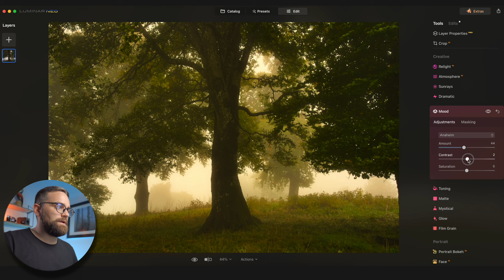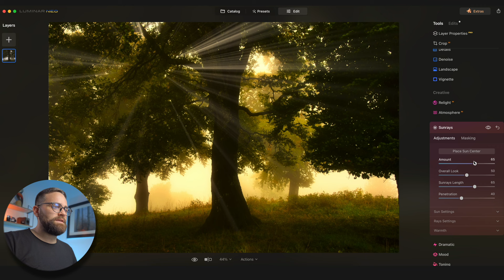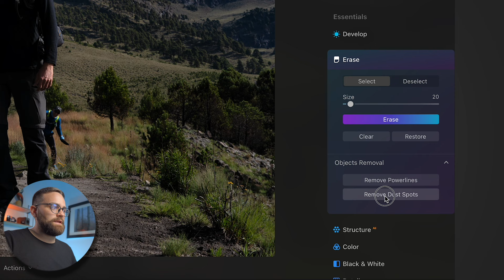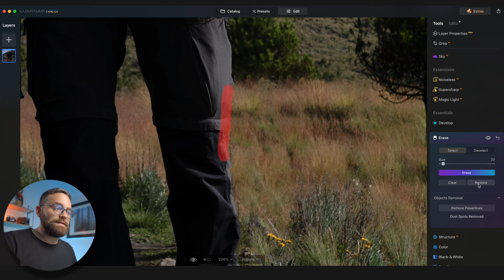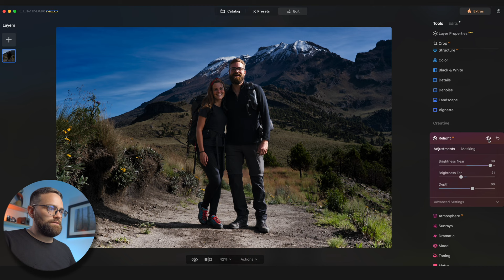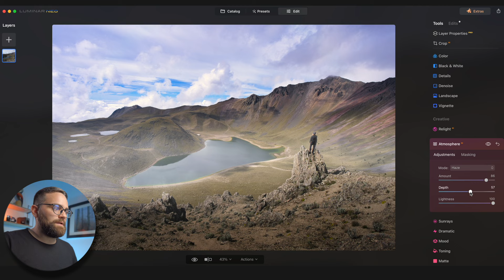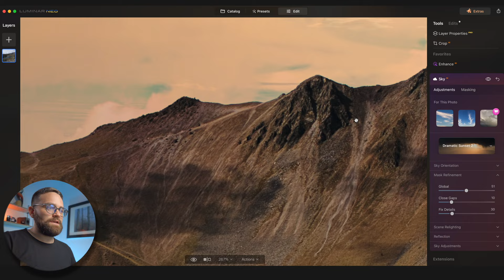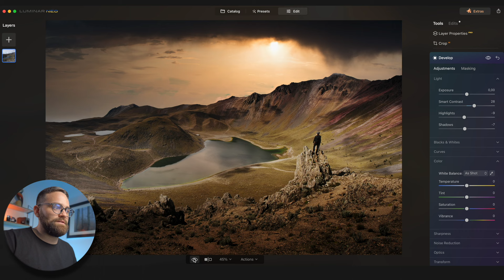The Magic of AI Photo Editing: Luminar Neo!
In this video, I'm sharing my first experiences after using on this amazing AI photo editing app that has kind of blown me away.

Luminar Neo is the latest AI photo editing software from Skylum. Editing photos in Luminar Neo has made photography post processing easier than ever. In this Luminar Neo tutorial for beginners, I'll show you how to use Luminar Neo and how to edit photos in Luminar Neo to achieve stunning results.

The software's AI photo editing capabilities make it one of the best beginner photo editing software out there. With just a few clicks, you can replace the sky, adjust the colors, and improve the overall look of your photos. The artificial intelligence photo editing feature is truly impressive and is going to save you a lot of time and effort.

In this tutorial, I'll walk you through a few possibilities how to edit photos in Luminar Neo, including how to use Relight AI, Atmosphere AI and Sky AI. I hope you enjoy discovering the Magic of AI Photo Editing: Luminar Neo!

📸 MY GEAR  ↓↓↓
My Main Camera: (EU) - (USA)
Most Used Lens: (EU) - (USA)
The BEAST Lens: (EU) - (USA)
Super Wide Angle Lens: (EU) - (USA)
L-Bracket: (EU) - (USA)
Backpack Camera Clip: (EU) - (USA)
My Drone: (EU) - (USA)
Drone ND Filters: (EU) - (USA)
Best Budget Mic: (EU) - (USA)
My Macbook: (EU) - (USA)
RUGGED Portable Hard Drive: (USA) - (USA)